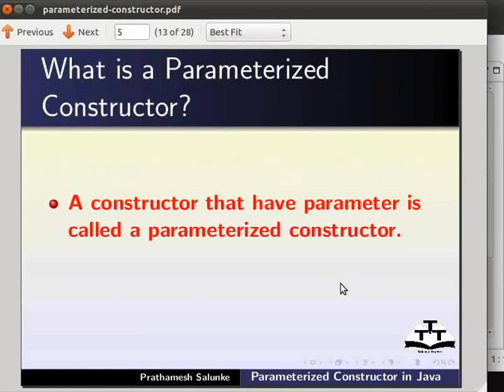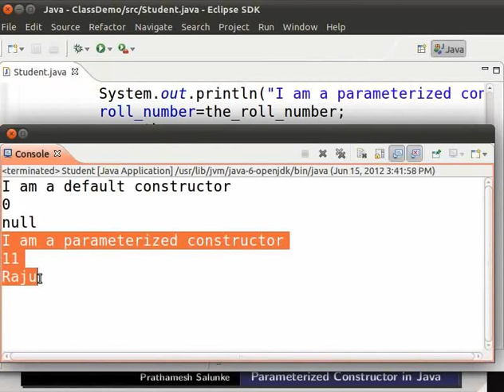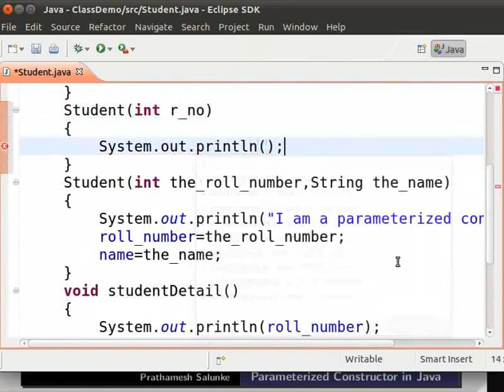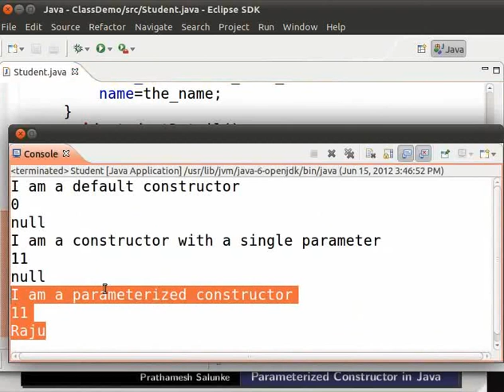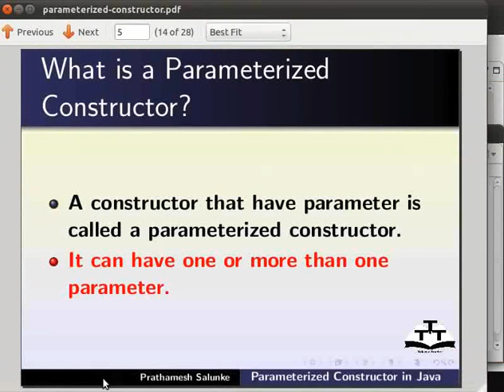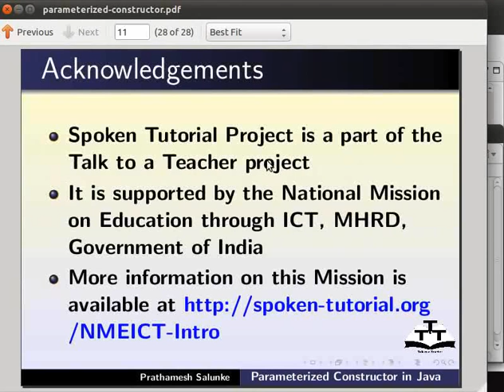Parameterized constructors - Hindi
Parameterized कंस्ट्रक्टर
 *parameterized कंस्ट्रक्टर क्या है?
 *पैरामीटर के बिना कंस्ट्रक्टर बनाना
 *पैरामीटर के साथ कंस्ट्रक्टर बनाना
 *कंस्ट्रक्टर में वेरिएबल्स की वेैल्यूज निर्धारित करना
 *कंस्ट्रक्टर कॉल के समय आर्ग्युमेंट्स पास करना
 *parameterized कंस्ट्रक्टर का कार्य
 *सामान्य एरर्स दर्शाना
 *एरर्स को ठीक करना
 *अन्य parameterized कंस्ट्रक्टर बनाना
 *कंस्ट्रक्टर का उपयोग क्यों?